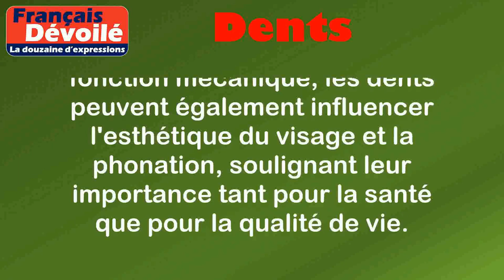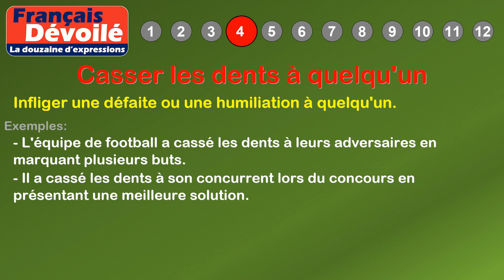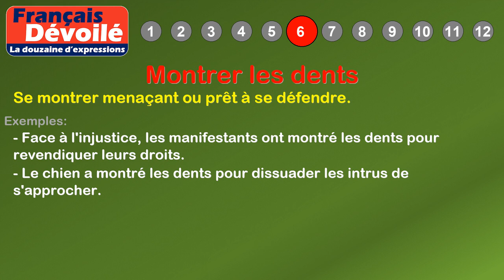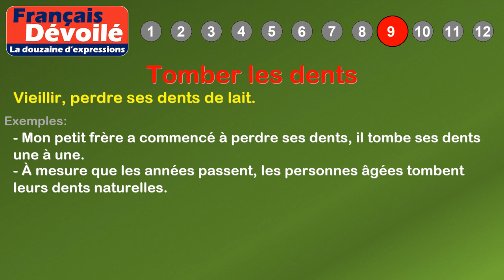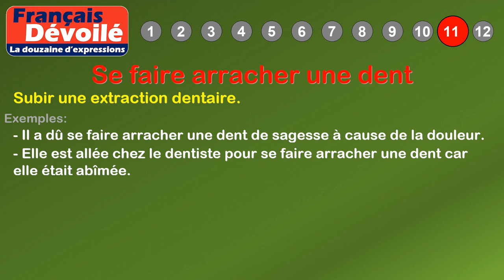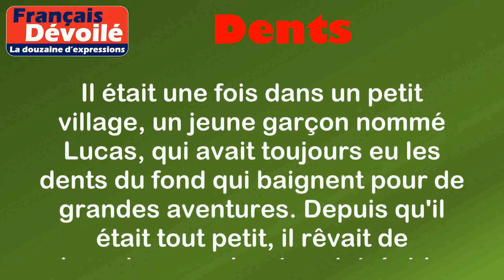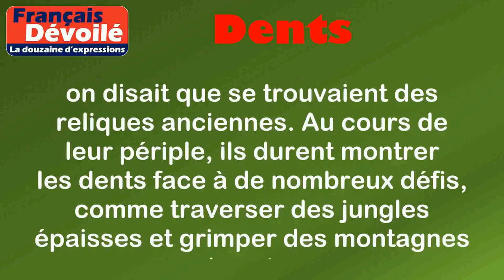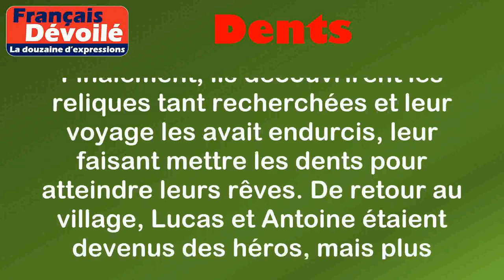Thème - Dents (La douzaine d'expressions)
00:00 Introduction
00:18 Définition: Dents
01:02 1. Avoir les dents longues
01:26 2. Avoir les dents du fond qui baignent
01:50 3. Avoir les dents qui rayent le parquet
02:16 4. Casser les dents à quelqu'un
02:42 5. Serrer les dents
03:09 6. Montrer les dents
03:33 7. Avoir une dent contre quelqu'un
03:58 8. Se faire les dents
04:21 9. Tomber les dents
04:45 10. Avoir une dent sucrée
05:09 11. Se faire arracher une dent
05:33 12. Mettre les dents
06:12 Histoire